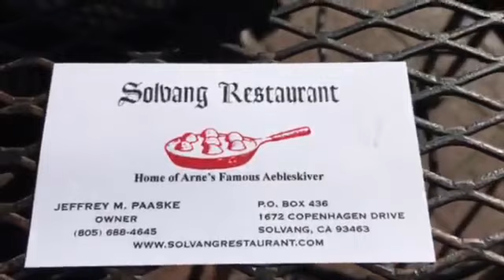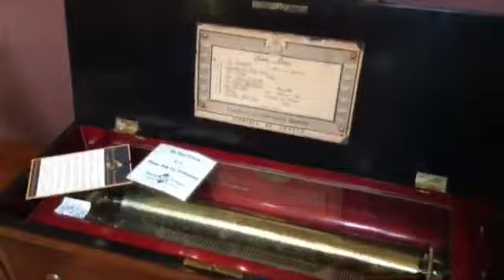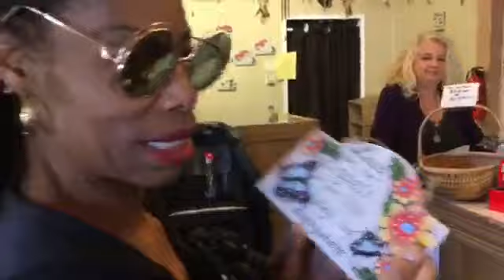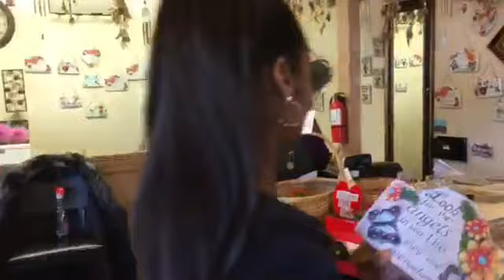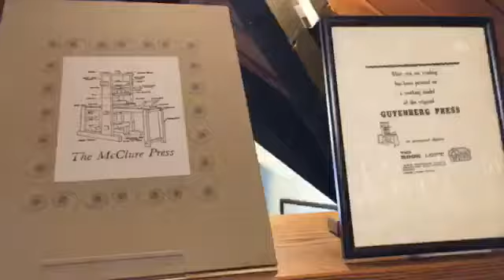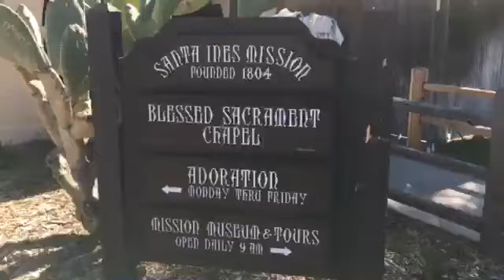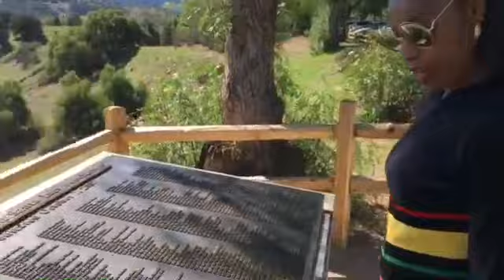Walking around the Danish Village --City of Solvang, California Black Bear Diner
First Year Wedding Anniversary 2nd stop after Santa Barbara and before Hearst Castle!! solvang celebration @pebblepeople

Books: Amazon
Words 'n' Action Volume 2
Joy 365
Category
sport
License
Standard YouTube License
Category
Howto & Style
License
Standard YouTube License
Category
Howto & Style
License